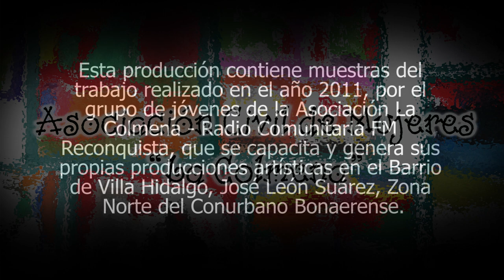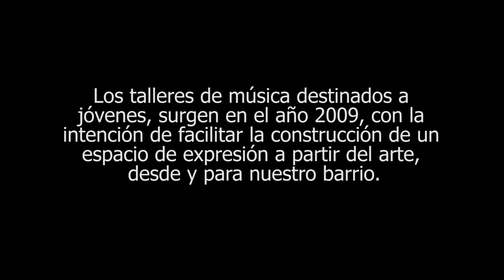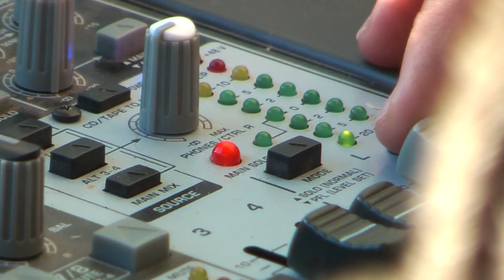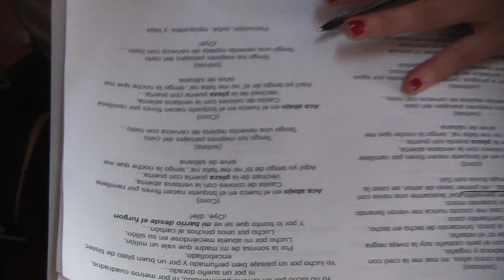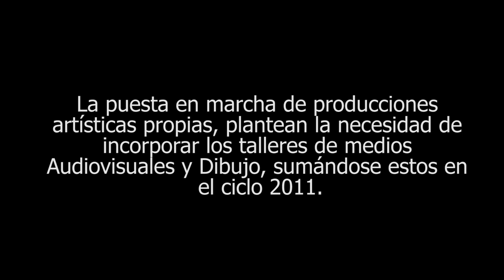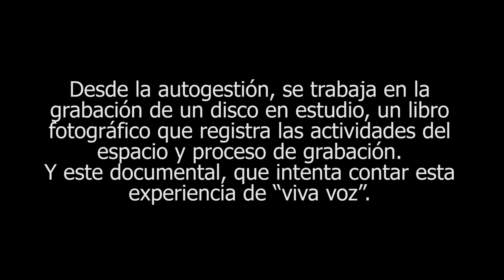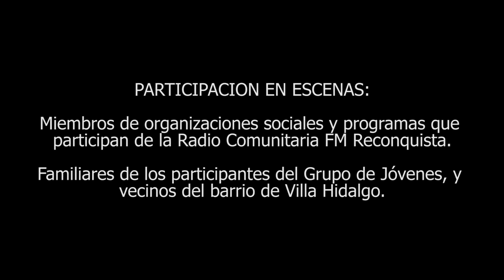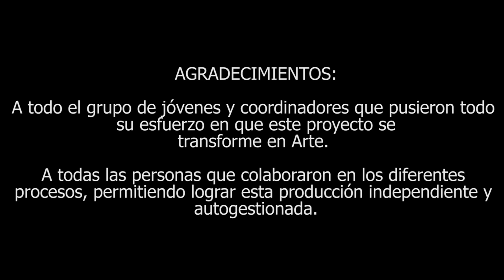Los Ojos de Reconquista - Documental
Los ojos de Reconquista es un proyecto artístico colectivo que relata desde diferentes medios de expresión (música, imagen, audiovisual) un recorte del proceso que viene construyendo el grupo de jóvenes de la radio Comunitaria FM Reconquista. Este video documenta desde nuestra perspectiva, las dificultades, los errores, los aciertos y alegrías que surgen de la participación,  en un proceso creativo y productivo en relación al arte.